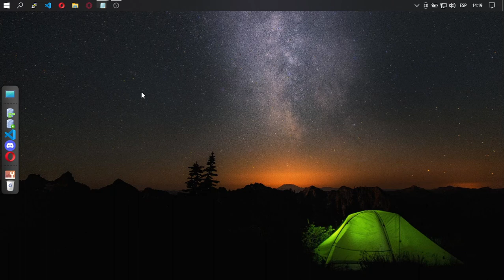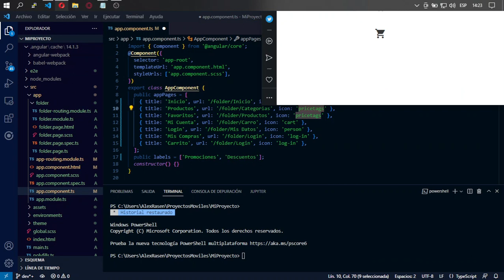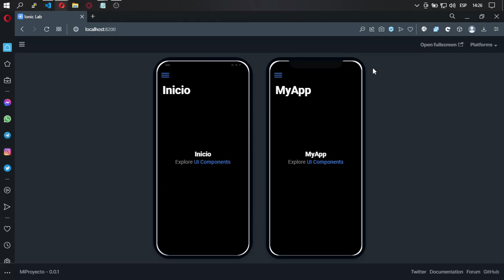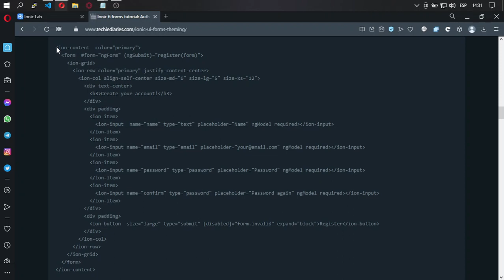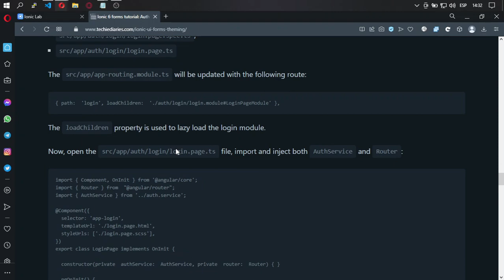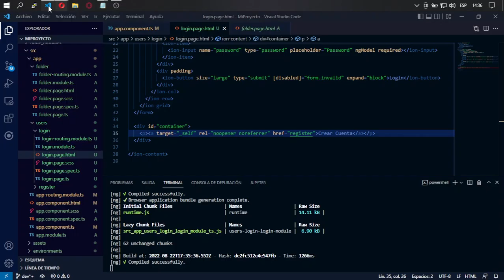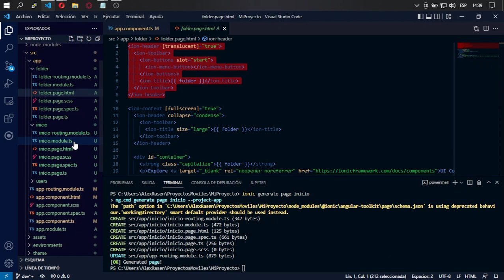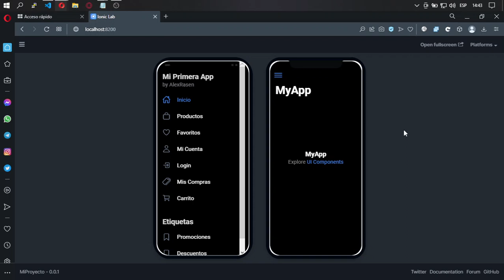PGY4121 - 02 - Generando Paginas y Añadiendo al menú (Node.js/Ionic/Angular)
En esta pequeña práctica, veremos cómo generar páginas nuevas a nuestro proyecto por medio del SDK ionic.

El comandos que utilizamos en esta ocasión es el siguiente:
ionic generate page ruta
donde "page" es el tipo de elemento y "ruta" es la ubicación y nombre de la página que se va a generar, por ejemplo:
ionic generate page usuarios/login
ionic generate page usuarios/register
donde usuarios es la carpeta que contendra las paginas login y register